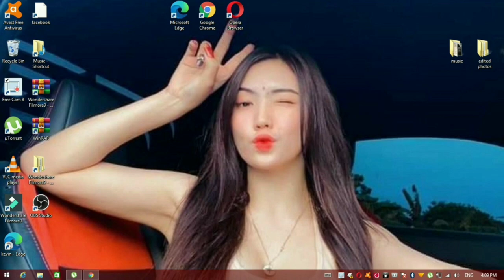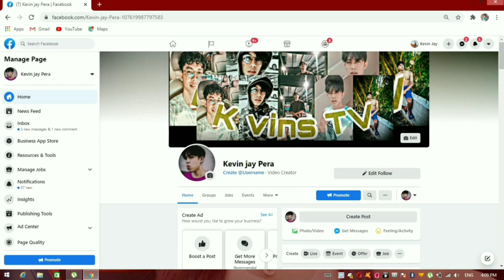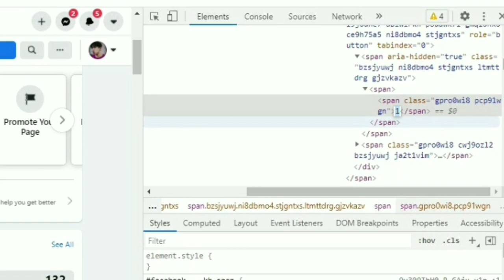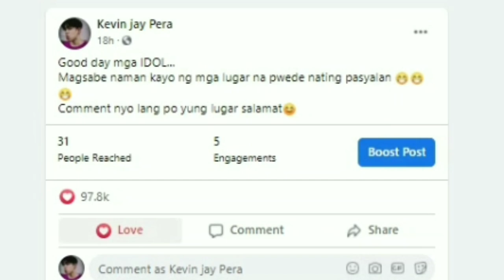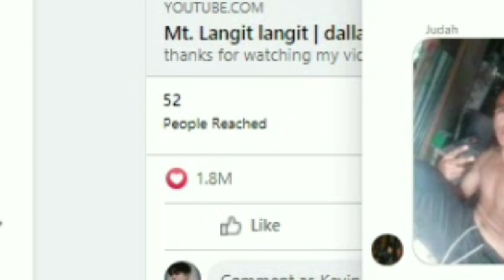2022 FACEBOOK AUTO LIKES HACK USING A LAPTOP - ERVINHACK | tagalog tutorial